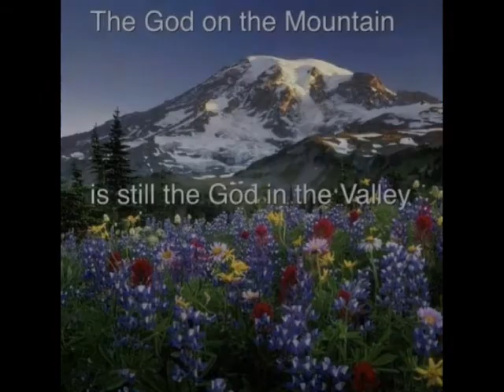78 / Glenda Janis Terry